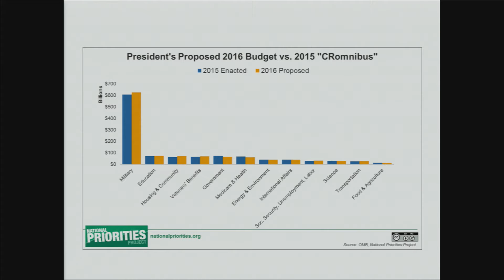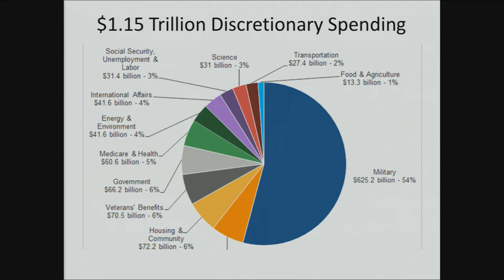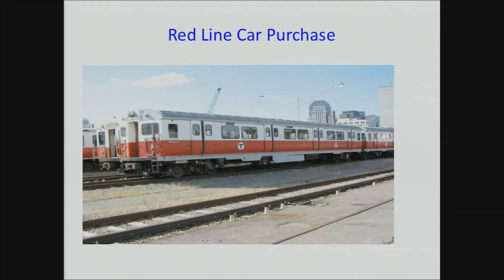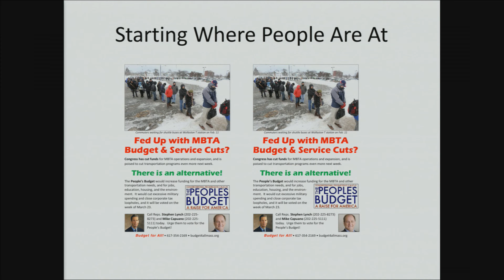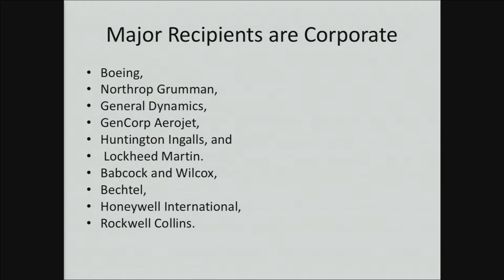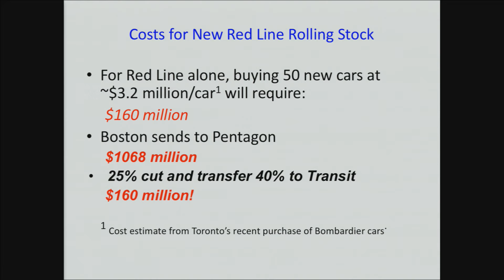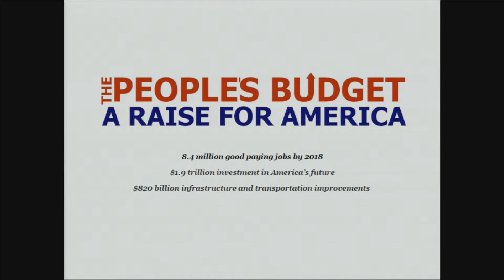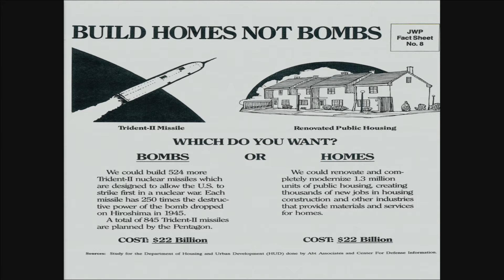Jonathan King: Nuclear Weapons and the Economy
Jonathan King explains that over half of U.S. taxes go to the military budget every year, at the cost of programs that could help American citizens.